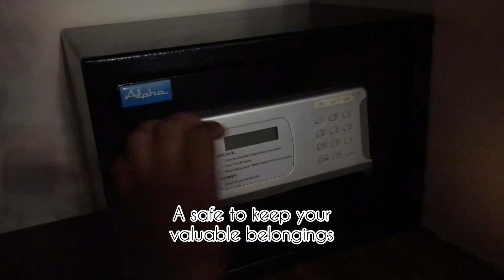Liyya water villa | Vlog 1.0 | Simply Navva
Liyya water villa Dambulla.
Set in Dambulla, 18 km from Sigiriya Rock, Liyya Water Villas offers accommodation with a restaurant, free private parking, an outdoor swimming pool and a shared lounge. Each accommodation at the 4-star hotel has lake views, and guests can enjoy access to a garden and to a terrace. The accommodation features a 24-hour front desk, room service and currency exchange for guests.

The hotel will provide guests with air-conditioned rooms with a desk, a kettle, a minibar, a safety deposit box, a flat-screen TV and a private bathroom with a bidet. At Liyya Water Villas all rooms are equipped with bed linen and towels.